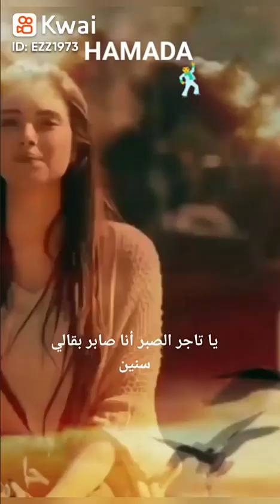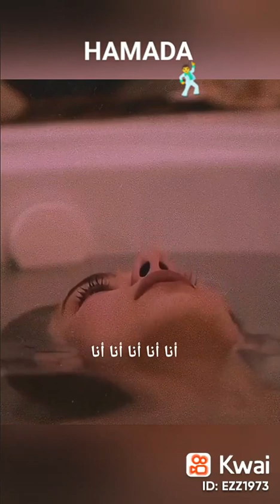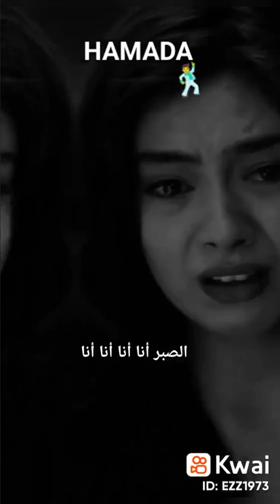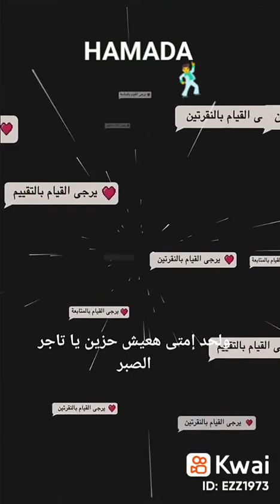٢١ مارس ٢٠٢٣(1)